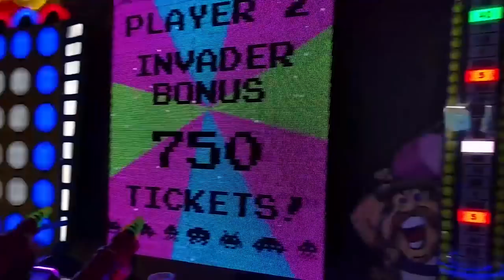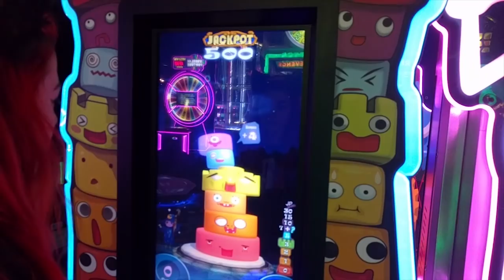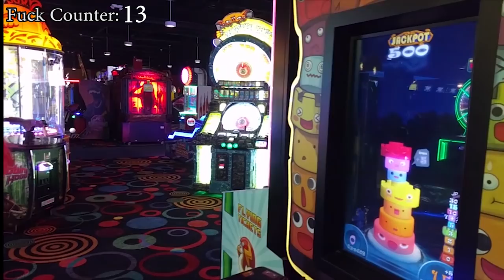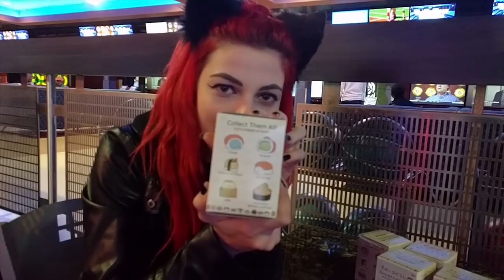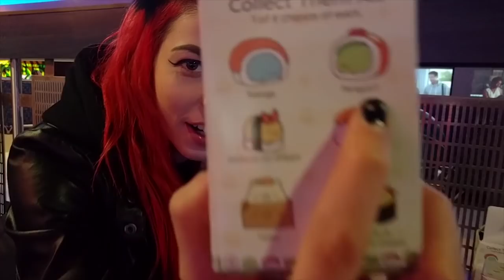A Night at the Arcade with Ryuu Lavitz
By the way, before y'all start bashing... I know what a Goomba is. I was just calling it a mushroom head because of it's shape and because I was a little bit drunk. Just me being silly. This was also recorded using my phone because at the time, I only had a phone gimbal, not one for my camera. Next time I do a video, it won't be going in and out of brightness like this. My phone just didn't know how to handle all the flashing lights in the arcade.